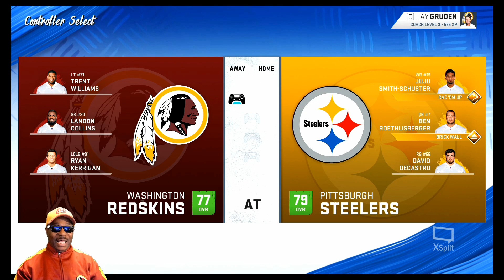Season 2 - Preseason Game 1 - Madden NFL 20 Washington Redskins Franchise